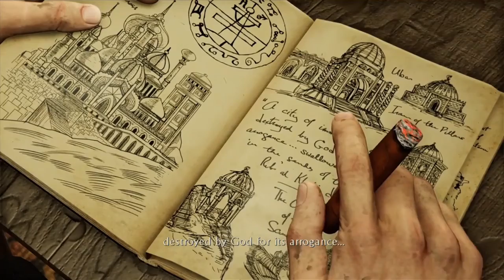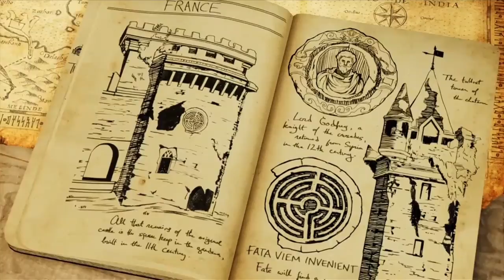Uncharted 3: The Chris Miller Collection Episode 38: Pistols Are A Little More Classy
And class is important!